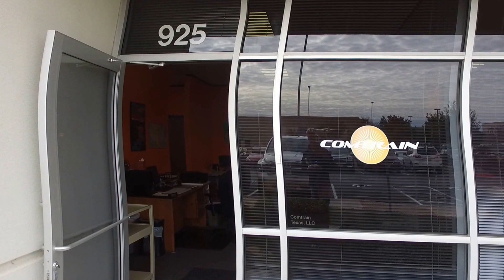Tower Mannequin Challenge 2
ComTraining - Tower Climbing Safety & Rescue